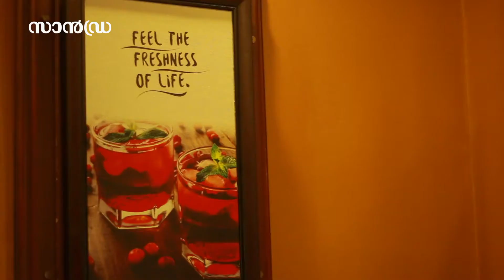Khasak restaurant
Mexican and Indian food, tabletop barbecue and mocktails in a refined garden restaurant venue.